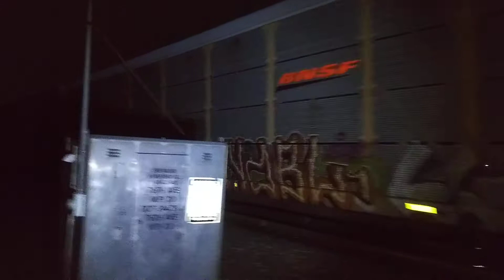BNSF ES44C4 #7132 & BNSF C44-9W #4687 lead a long northbound autorack vehicle train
BNSF ES44C4 #7132 & BNSF C44-9W #4687 lead a long northbound autorack vehicle train passed M.P. 7.0 on the BNSF Front Range Subdivision with a FRED on the last car.
W.76th Ave
Westminster,Colorado
77° & Cloudy Winds from the SSW @ 3mph with wind gusts of 5mph.